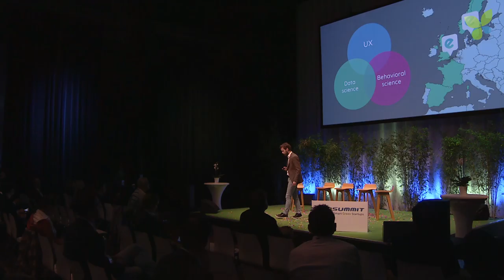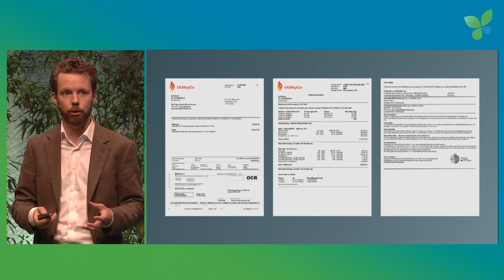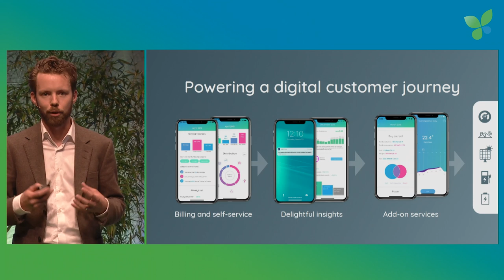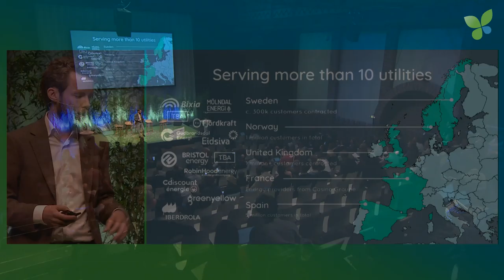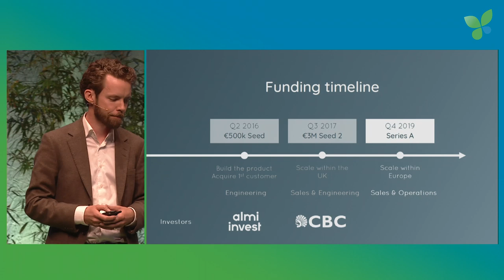Hakan Ludvigson pitches Eliq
Hakan Ludvigson pitches Eliq at Ecosummit Berlin 2019. The Swedish startup provides state-of-the-art customer engagement software to utilities across Europe and is currently fundraising.